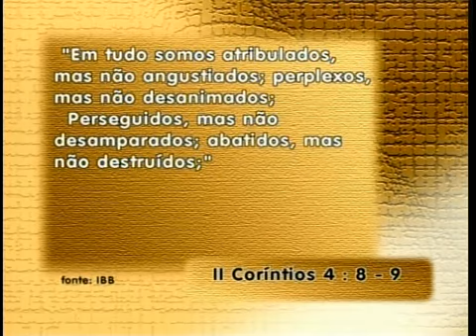Silas Malafaia - Limites do Sofrimento